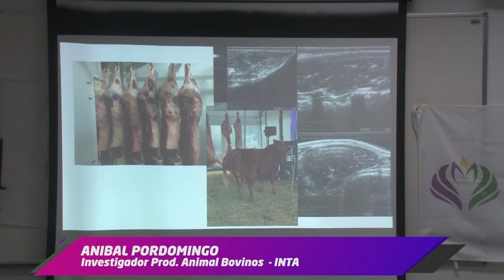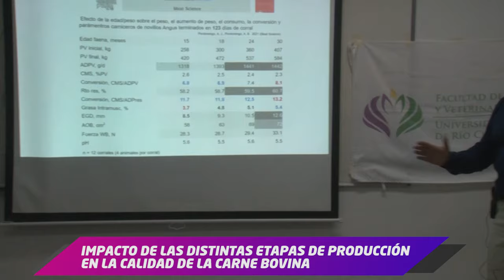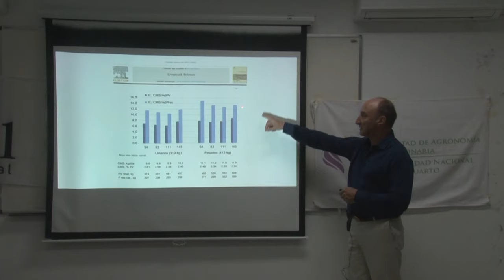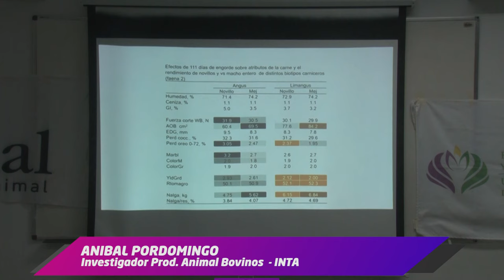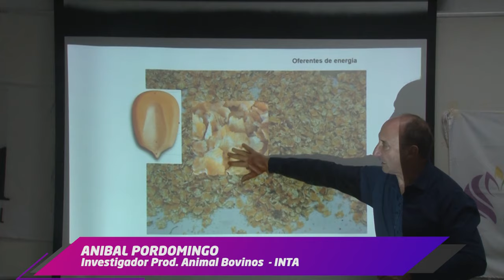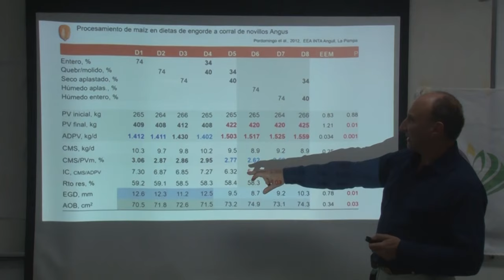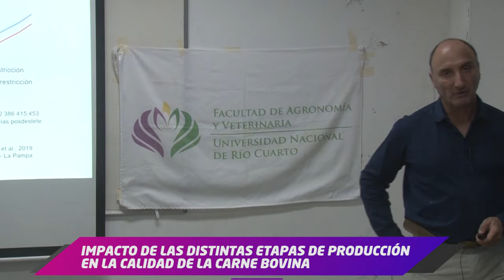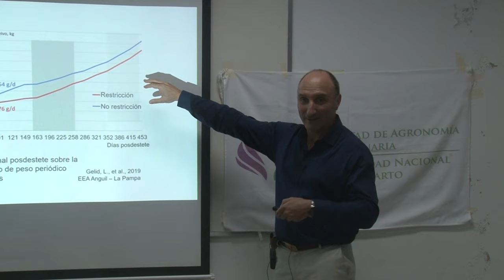IMPACTO DE LAS DISTINTAS ETAPAS DE PRODUCCIÓN EN LA CALIDAD DE LA CARNE BOVINA - (PARTE 1)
ING. AGRON. ANIBAL PORDOMINGO
INVESTIGADOR PROD. ANIMAL BOVINOS - INTA

UniRio TV
Universidad Nacional de Río Cuarto
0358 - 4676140